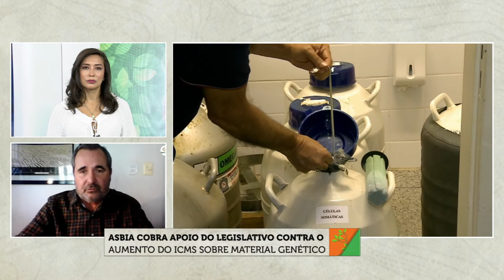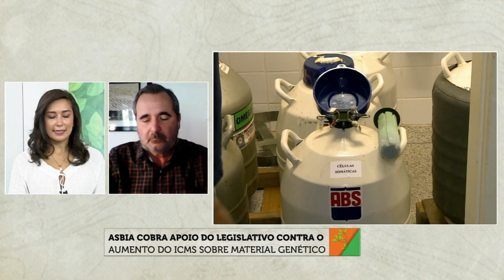Associação Brasileira De Inseminação Artificial cobra apoio do Legislativo contra aumento do ICMS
A ASBIA, Associação Brasileira De Inseminação Artificial, esteve em audiência Na Assembleia Legislativa do estado de São Paulo para cobrar apoio do Legislativo contra o aumento do ICMS sobre material genético. Segundo a entidade, a maior taxação do setor representa um retrocesso no desenvolvimento da pecuária brasileira. Falamos ao vivo com o gerente executivo da ASBIA, Carlos Vivacqua.